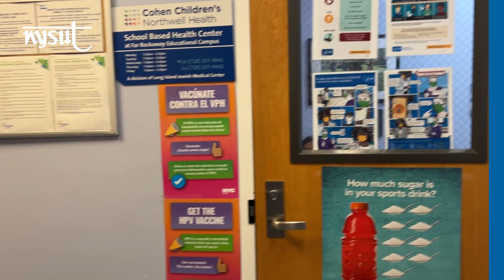The Pulse of The School System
School Nurses are responsible for early detection of physical problems and health evaluations of everyone in the school building